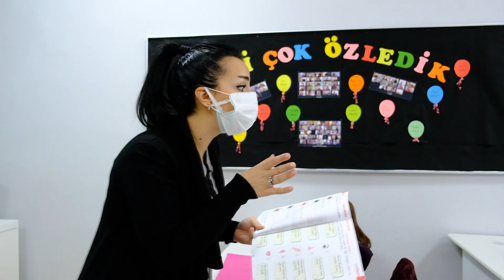Büyük buluşma gerçekleşti!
Bugün biz gelecekle, umutla, enerjiyle, sevgiyle yüz yüzeydik. Öyle hoş geldiler ki, hepimizin yüzüne renk geldi!